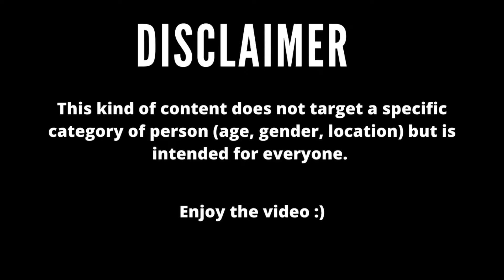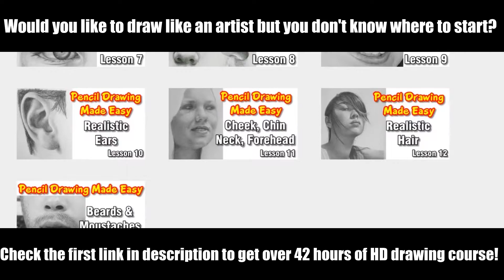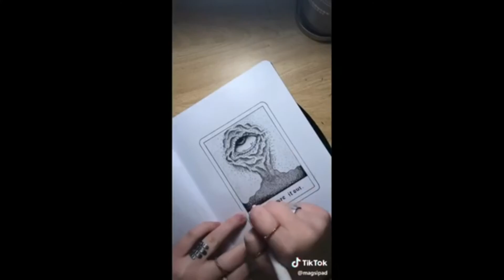People Painting Things on TikTok for 7 Minutes Straight Part 8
People Painting Things on TikTok for 7 Minutes Straight Part 8 is the title of this video. In this video realized by Caldellin Painting Tiktok you will see people painting things on Tiktok for 7 minutes straight. Here are some of the best painting Tiktok compilation that highlights the power of art and painting.

👍 Like the video and share it with friends!

Learn to Draw like a Master Artist with over 42 hours of easy to follow training videos. This step by step instruction will have you drawing better than you ever imagined possible.

Watercolor Paint Set ➡️

71-Piece Art Supplies ➡️

Artist Painting Set ➡️

Journal Planner Pens ➡️

Ultra-thin Portable LED Light Box ➡️

Reinforced Artist Easel Stand ➡️

162 Piece-Deluxe Painting & Drawing Set ➡️

20 Paint Brushes Set ➡️

Adjustable Desk Box Easel ➡️

Watercolor Pad ➡️

Note: I am not the owner of these clips. I have been given permission and written consent by the artists to edit and use these clips (I have clear evidence to certify that). I compiled all the clips into one video and gave it a unique value.

On Caldellin Painting Tiktok you'll find a range of beautiful painting clips from your favorite artists on Tiktok. Everything is combined with creative and high-quality editing. I spend several hours asking permission to the artists and editing to transform their clips into something unique you can't find anywhere else! In the hope that you appreciate the work done.

📋 Submit Your Tiktok Art Clips to appear on my next video